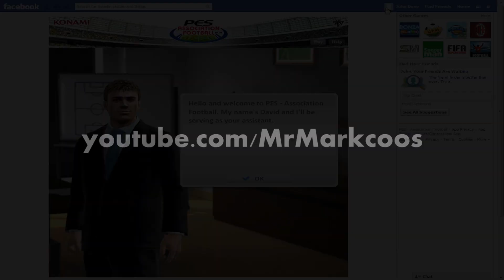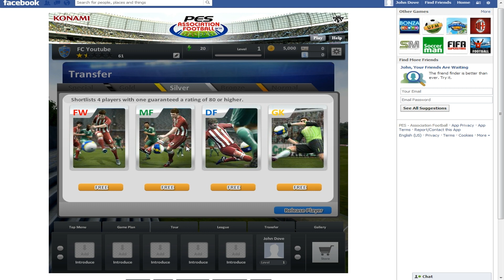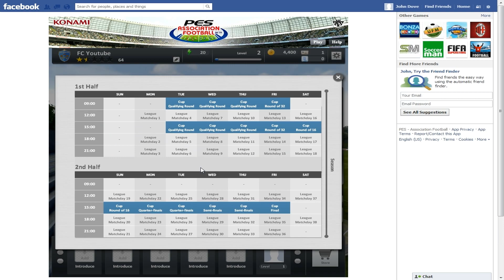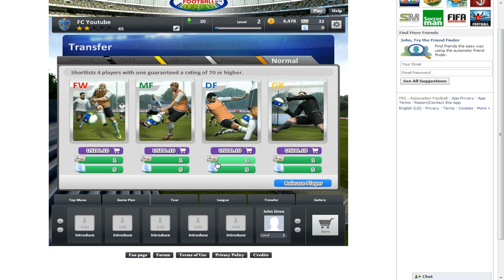PES Association Facebook Beta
Hey guys, this is a try out for what could be a new series using the Facebook Game "PES Association" which is a pretty cool game mode.

Intro made in Cinema 4D - the music is a segment from "Tell Them What You Want To Hear" by Donnie Willow.